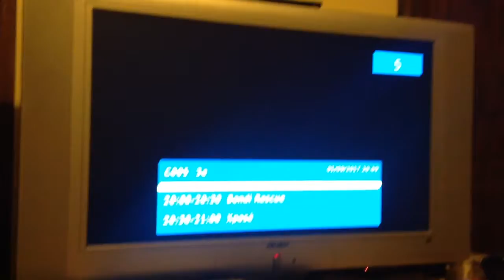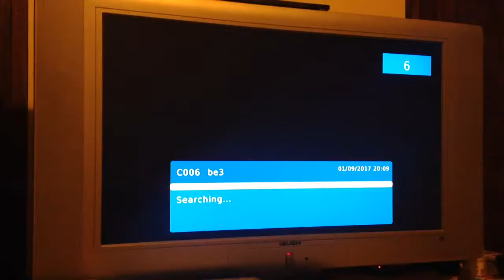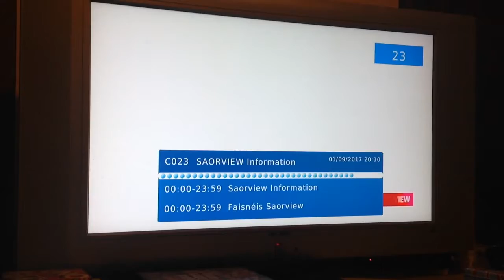Saorview Channels 2017